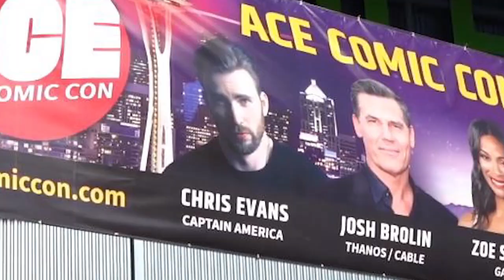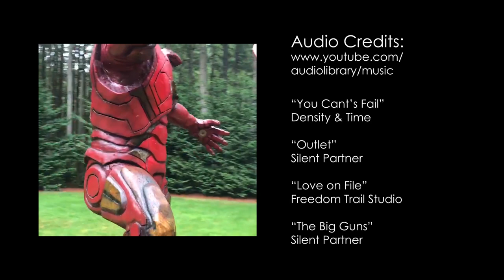The Marvelous Chainsaw Carved Masterworks of Jimmy Kitchens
A  film Gris production, featuring Jimmy Kitchens, a local Pacific Northwest woodcarving artists and a focus on some recent work.